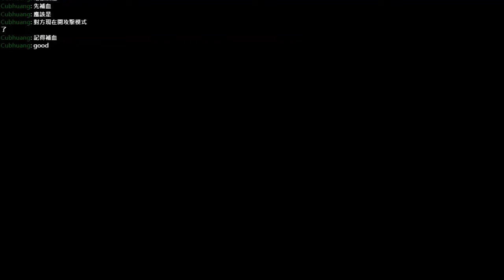[寶尼阿賢實況] 超時空之鑰(Chrono Trigger) 中文 Part 7 普天蘭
對我的影片有興趣歡迎來頻道看看喔!